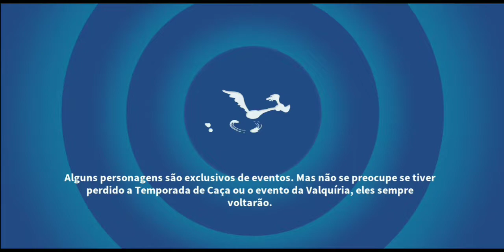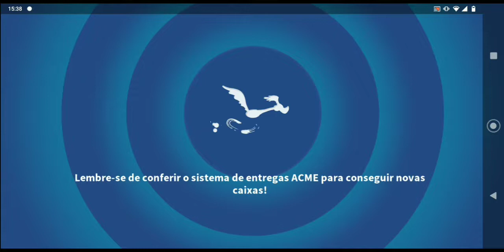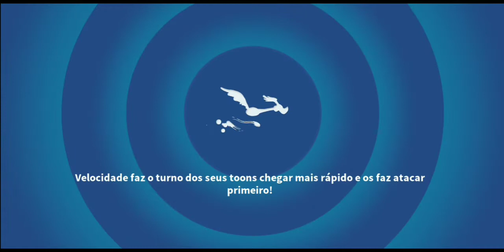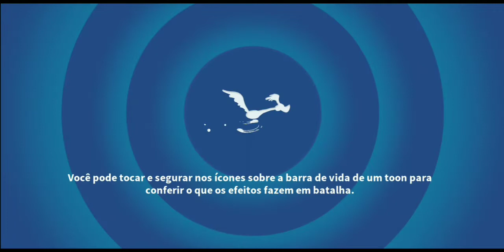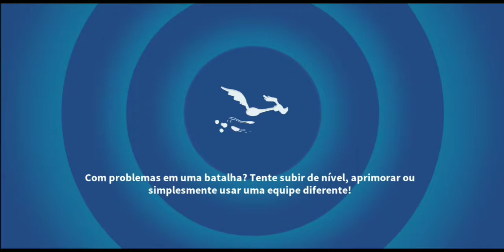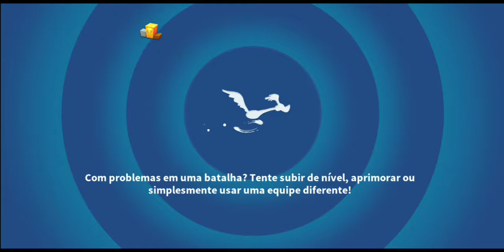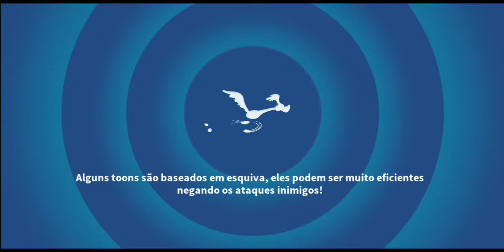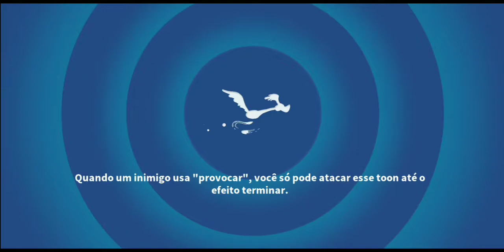5x SPIN THE SUPER WHEEL AND CAMPAIGN THE FLAMING SUCCOTASH LOONEY TUNES WORLD OF MAYHEM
🔴 LOONEY TUNES